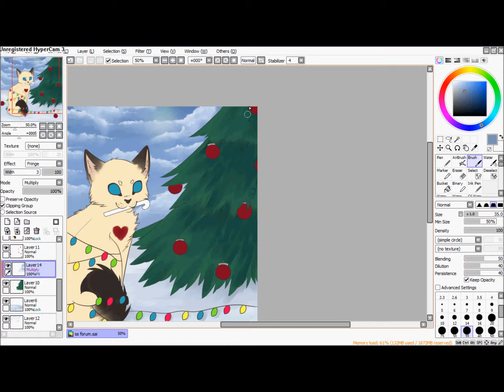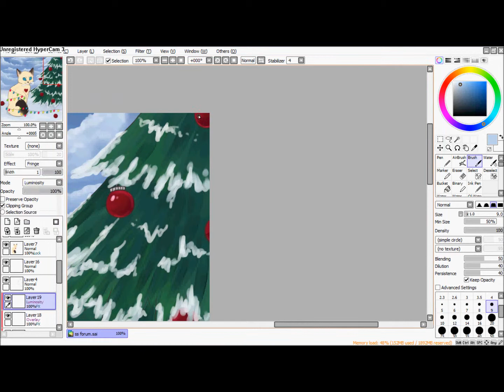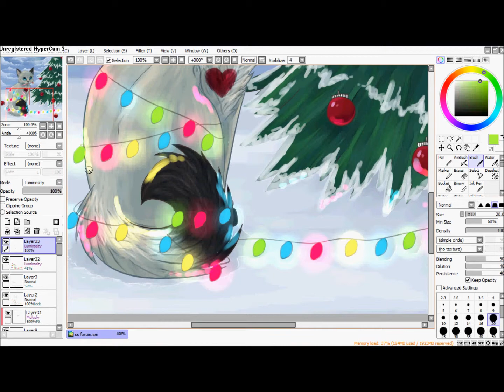II Speedpaint II Rosenherz Secret Santa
Speedpaint

Chara : Rosenherz (forum.warriorcats.de)
Programma: Paint Tool Sai ; HyperCam3 ; WindowsMovieMaker